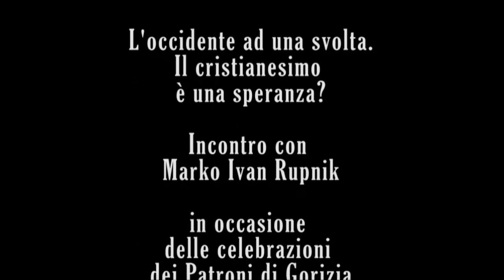Il Cristianesimo è una speranza?